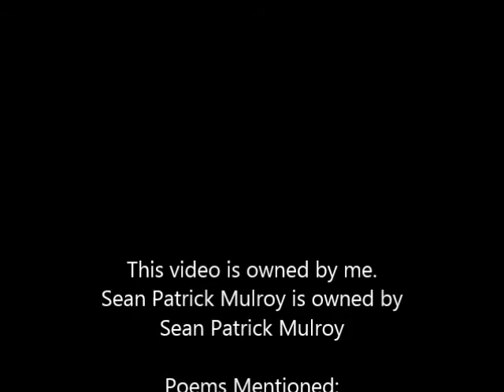Poet Love Episode 25: Sean Patrick Mulroy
This weeks episode looks at the creative and ambitious Sean Patrick Mulroy (formerly Sean Patrick Conlon)